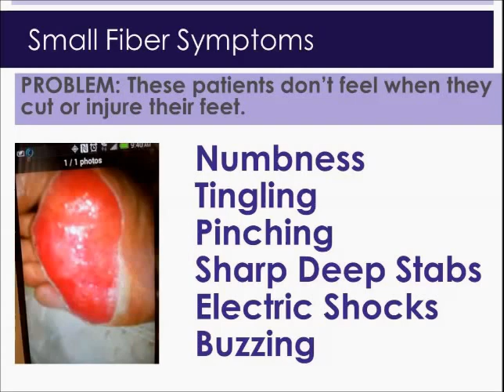Neuropathy Symptoms And Natural Remedies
Neuropathy can have many symptoms including numbness, tingling, pinching, stabbing, shocking, and buzzing sensations. Further damage includes foot ulcers and can lead to amputation. There are solutions that are all natural and address the cause.
Due to an increased demand for the steps to take Dr. Daniel Farkas, DC, CFMP offers a complimentary phone consultation to answer any questions.